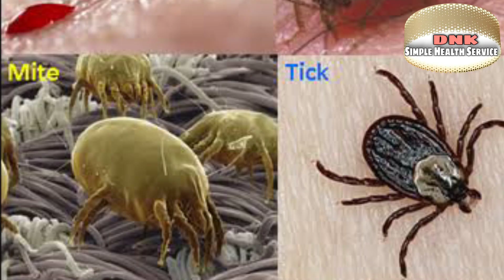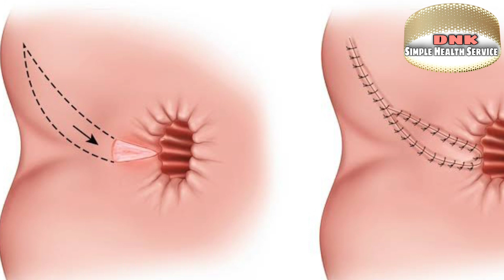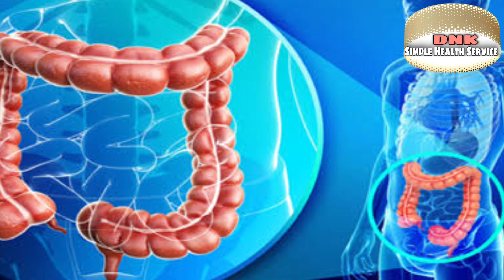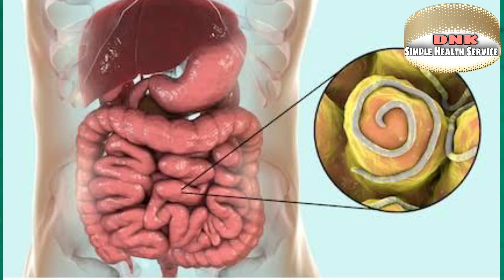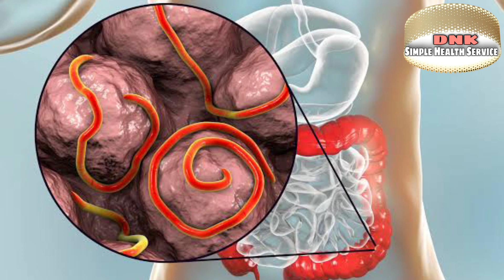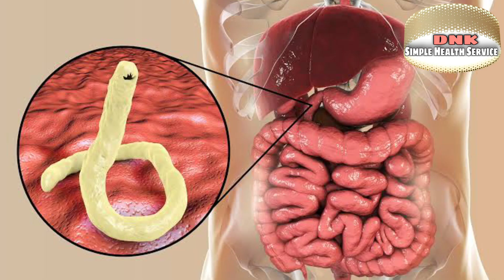কৃমির উপদ্রব।কৃমি কিভাবে মানুষের রক্ত পান করে।পর্ব ১//Dr Nazmul Karim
★Dr Nazmul Karim
MBBS, CCD, DOC, Medical Officer
BMDC reg A 71879
Health and doctors hospital
Simple Health Service, you tube channel

★Simple Health Service, এটি আমাদের ইউটিউব চ্যানেল। এটি তৈরি করা হয়েছে সাধারণ মানুষকে, স্বাস্থ্য সম্পর্কে সাধারণ ধারণা দেয়ার জন্যে। মাসের ৫ তারিখ, ১৫ তারিখ এবং ২৫ তারিখে, প্রতিমাসে মোট ৩টি ভিডিও আমরা আপলোড করার চেষ্টা করি। ভিডিও'র টপিক গুলো সাধারণত আমাদের ইচ্ছাতেই হয়, তবে প্রিয় দর্শক বন্ধুদের চাহিদা মেটাতে, তাদের কমেন্ট অনুযায়ী আমরা ভিডিও তৈরি করতে আগ্রহী। তাই ভিডিও গুলো দেখার পর কমেন্ট করতে ভুলে যাবেন না। লাইক, শেয়ার এবং আপনাদের মতামত জানানোর অনুরোধ করা গেলো।

★কেউ যোগাযোগ করতে চাইলে, এবং যে কোনো ধরনের স্বাস্থ্য সমস্যায় ধারণা পেতে চাইলে, যোগাযোগ করতে পারেন আমাদের হোয়াট'স-আপ নাম্বারে ০১৯১২-৮১৫১৫৯ (বাংলাদেশ)